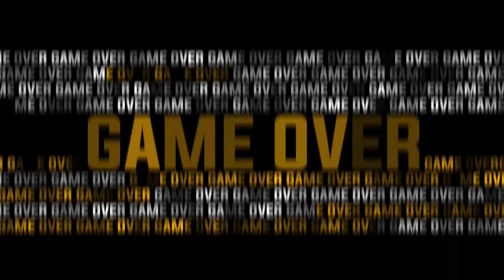IPEGA 9087 - DÚVIDAS FREQUENTES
Hello Guys! no DROPS de hoje vamos falar sobre algumas dúvidas sobre o IPEGA 9087, espero que gostem!

Bora jogar juntos no Xbox Live me add - daniloxgordo